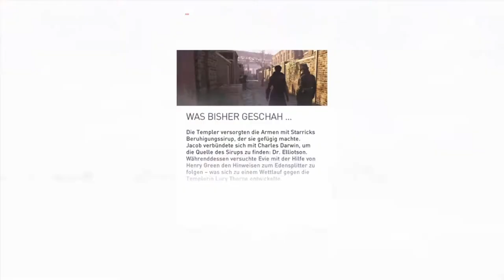Assassin's Creed Syndicate #17 Hallo Mr. Gatling